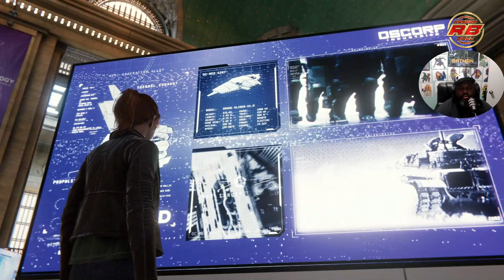Spiderman | The Take Down of Mister Negative 2